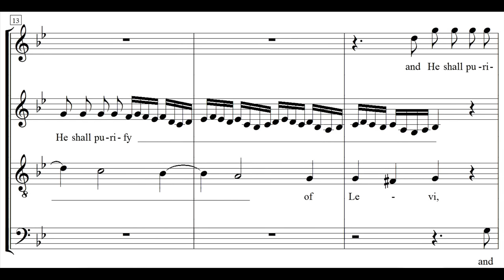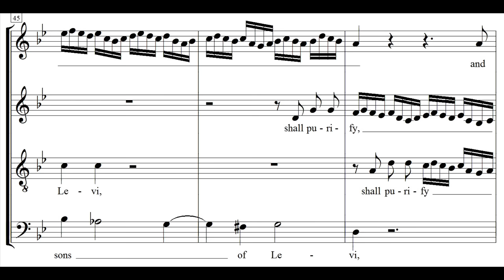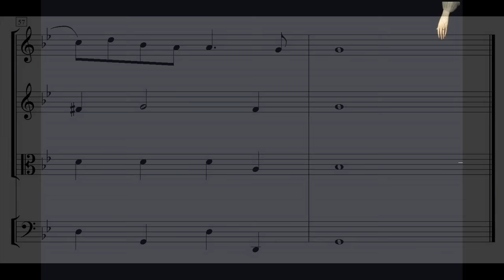Haendel - Messiah - And He shall purify - Jacobs